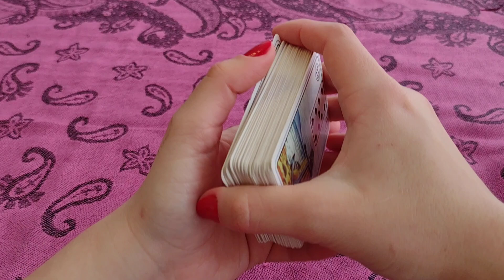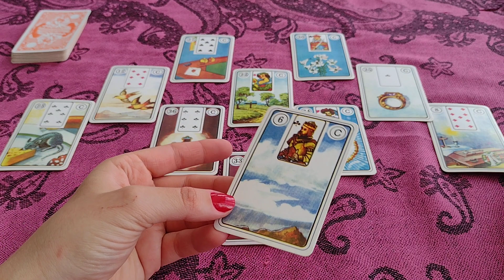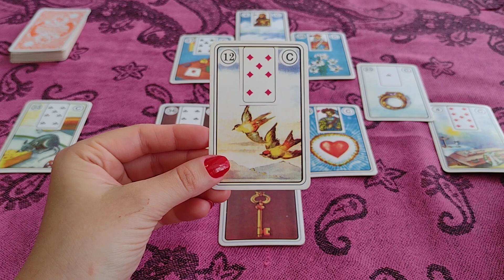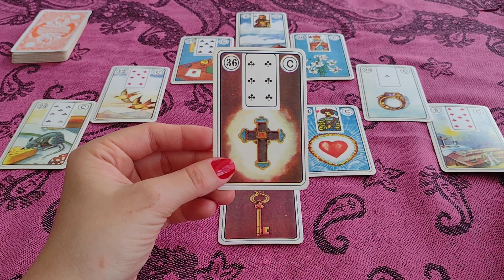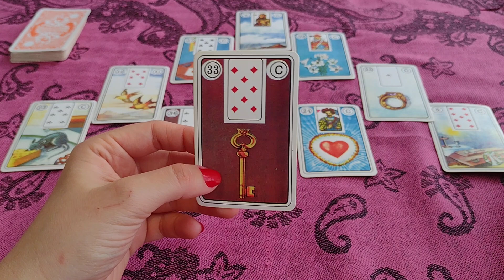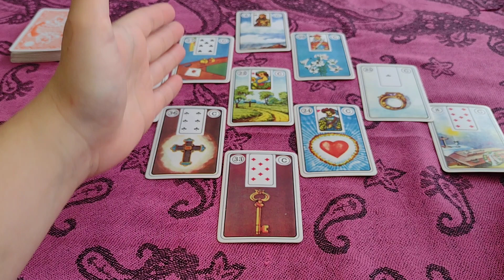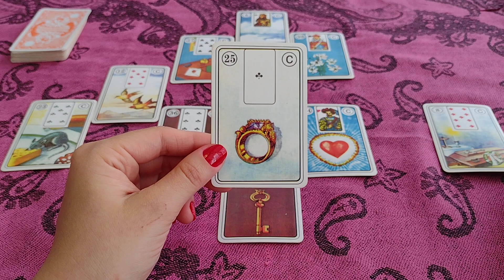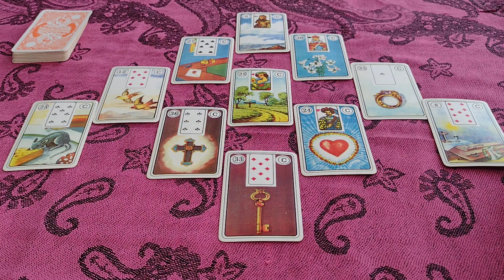✨GÊMEOS AGOSTO: FAZER BOAS ESCOLHAS E DESFRUTAR DO AMOR✨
Previsão para os signos do zodíaco, mês de agosto! Válido para Sol, Ascendente e Lua! Beijos da Bruxinha! Optchá!